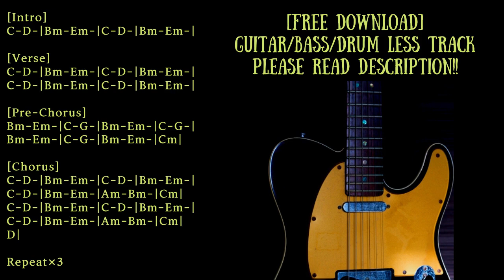Chill​/​Indie Rock Backing Track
Trap/Chill/Ambient/House etc... with Guitar track

Guitar:Fender Telecaster
Bass:Musicman Sterling
Guitar amp simulator:strymon iridium
Bass amp simulator:BIAS FX

KEY=G major
BPM=92

0:00 Opening∼Intro
0:15 Verse
0:36 Pre-Chorus
0:57 Chorus
1:41 Intro
1:52 Verse
2:12 Pre-Chorus
2:32 Chorus
3:17 Intro
3:28 Verse
3:49 Pre-Chorus
4:10 Chorus